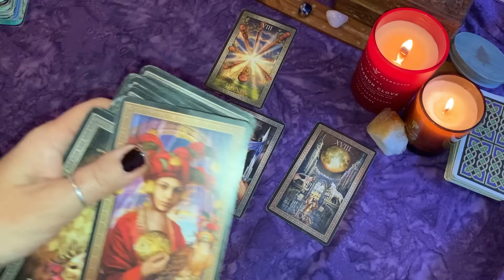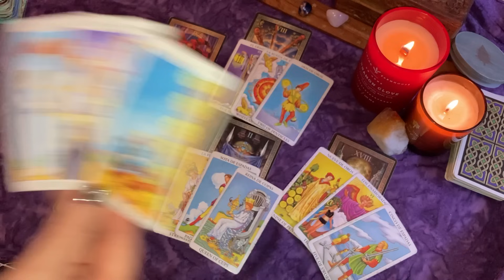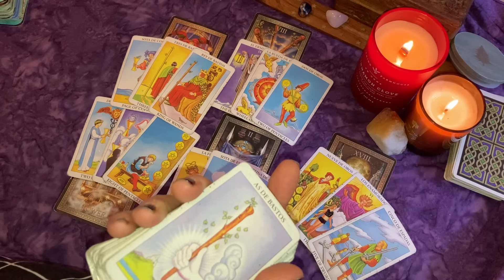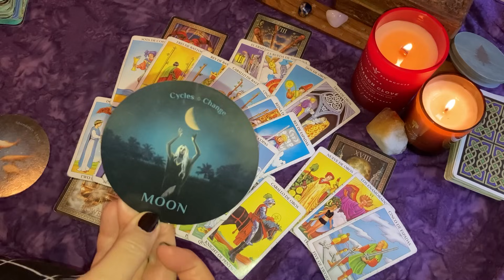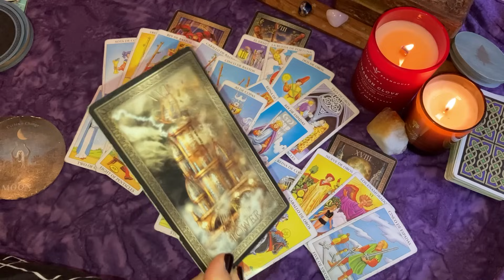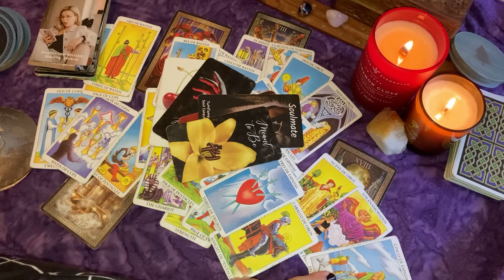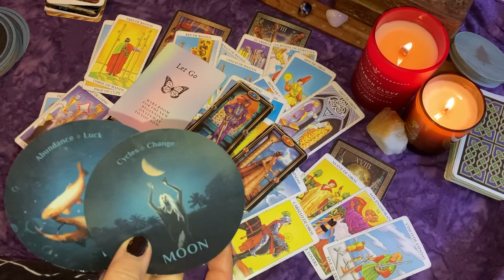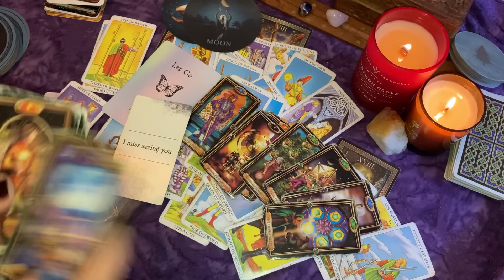SCORPIO ♏ Watching You CONSTANTLY! 💖 MAJOR Change in Your Money & Lifestyle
The information provided in these videos is not intended to replace your own judgment.